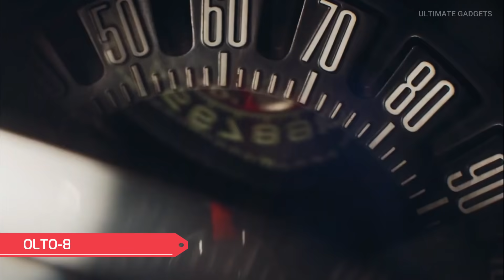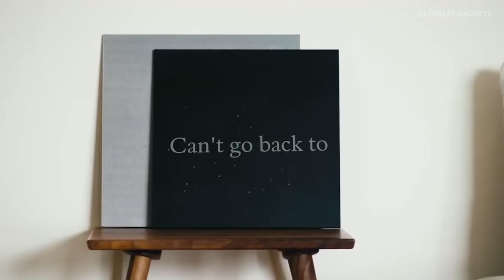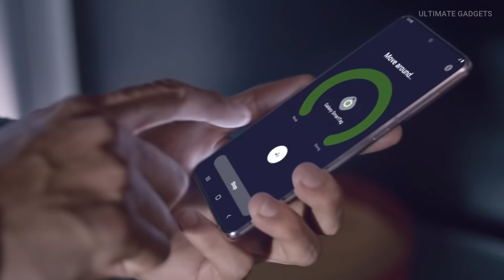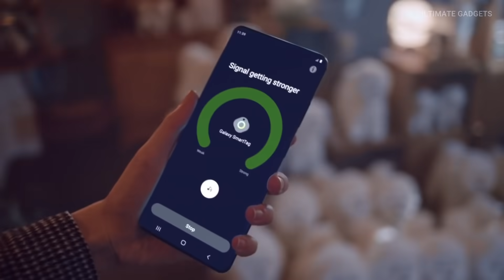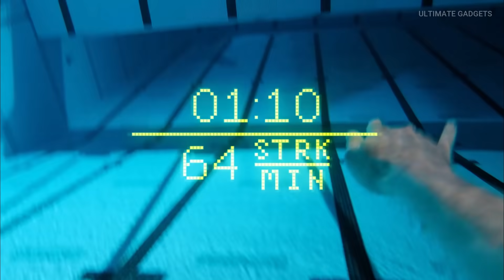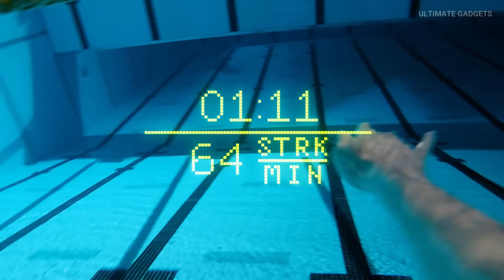NEW COOL GADGETS AVAILABLE ON AMAZON AND ONLINE | COOL GADGETS THAT ARE WORTH BUYING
Topic:- New Cool Gadgets Available On Amazon And Online | Cool Gadgets That Are Worth Buying.

You can get this products easily by just searching the product names. You can also buy these product from its Official Website.

Cotodoma Canvas Speaker:

Ice Genie:

Galaxy Tag:

Form Swim Goggles:

Airtory Airpurifier:

Thank you for the support ! If you find any of your copyrighted material in this video, please leave us a message on so we can resolve the issue.